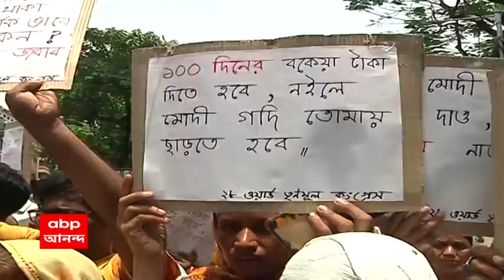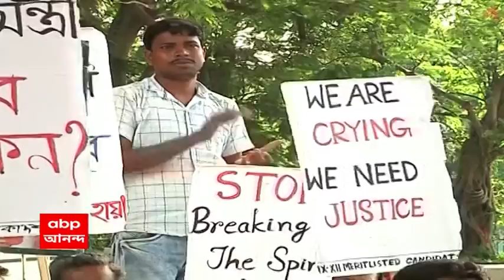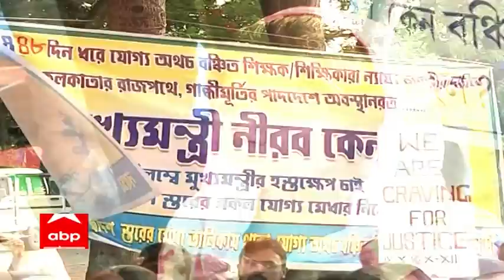Ananda Sakal (4) : ‘প্রত্যেক দলই অপর দলে লোক ঢুকিয়ে রাখে', চাঞ্চল্যকর দাবি সুকান্ত মজুমদারের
রানাঘাটের বিজেপি সাংসদ জগন্নাথ সরকারের দাবি ঘিরে তোলপার বঙ্গ রাজনীতি।
তৃণমূলের অন্দরেও বিজেপির চর? সুকান্ত মজুমদারের দাবি ঘিরে তীব্র জল্পনা।
‘প্রত্যেক দলই অপর দলে লোক ঢুকিয়ে রাখে। আমাদেরও কিছু লোক আছে, যাঁরা ওদিক থেকে খবর দেয়’, চাঞ্চল্যকর দাবি বিজেপির রাজ্য সভাপতি সুকান্ত মজুমদারের।

বালিগঞ্জের তৃণমূল বিধায়ক বাবুল সুপ্রিয়র নেতৃত্বে প্রতিবাদ মিছিল। ৫ মাসের বকেয়া একশো দিনের কাজের এখনও পর্যন্ত কেন্দ্র, রাজ্য সরকারকে দেয়নি। সেই প্রাপ্য আদায়ের দাবিতে, পাশাপাশি নিত্যপ্রয়োজনীয় জিনিসের মূল্যবৃদ্ধির প্রতিবাদে তৃণমূলের এই মিছিল। 'কেন্দ্রীয় সরকার উদাসীন। মূল্যবৃদ্ধির বিষয় মানুষকে ভুল বোঝানো হচ্ছে', মন্তব্য বাবুল সুপ্রিয়র।

SSC চাকরিপ্রার্থীদের বিক্ষোভে সামিল হলেন প্রদেশ কংগ্রেস সভাপতি অধীর চোধুরী। গাঁধী মূর্তির পাদদেশে অবস্থান বিক্ষোভ চলছে চাকরিপ্রার্থীদের। 'এই বাংলায় সবকিছু সংখ্যাতত্ত্বের দ্বারা বিবেচিত হয়', মন্তব্য অধীর চোধুরীর।